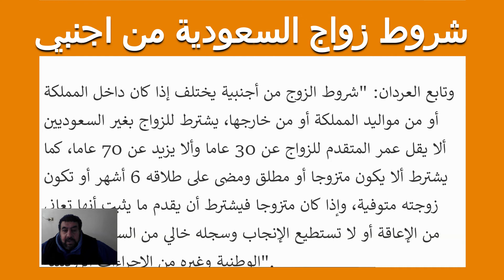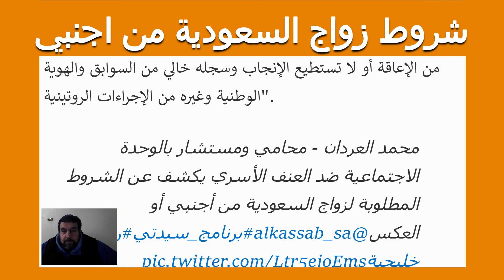شروط زواج السعودية من اجنبي والعكس محام يوضح شروط الزواج 2/2/2022